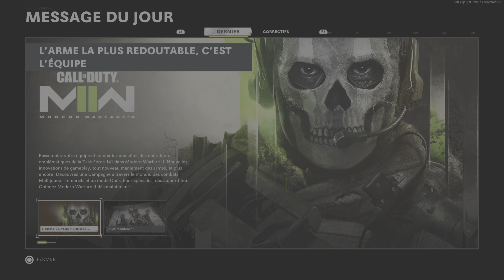Trophées - COD Cold War PS5 -